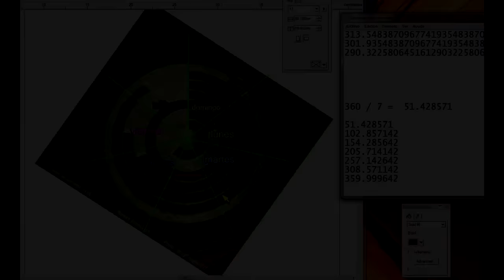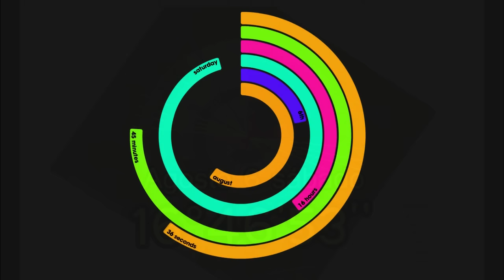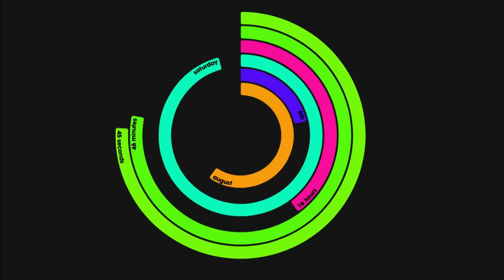CROP CIRCLE 2016 - POLAR { 6 AGOSTO 2016 } { 6 AUGUST SÁTURDAY}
CROP CIRCLE { 6 AUGUST SÁTURDAY }